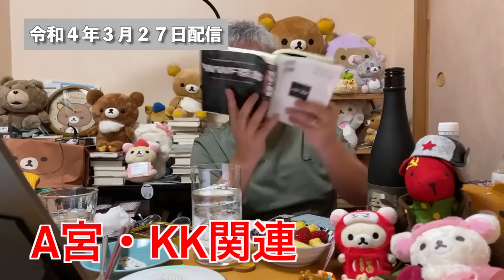【切り抜き】KK検察の動き、WWFの実態 A宮家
（365日毎日メルマガ配信あり！）

【差入送付先】〒1700004　東京都豊島区北大塚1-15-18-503　（管理事務所）株式会社リオンヌ　担当:篠原由佳